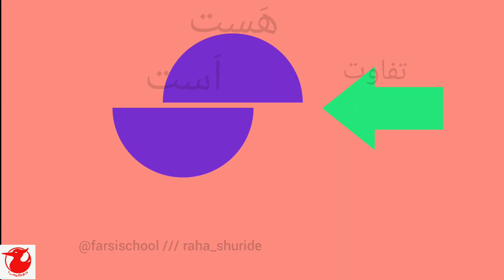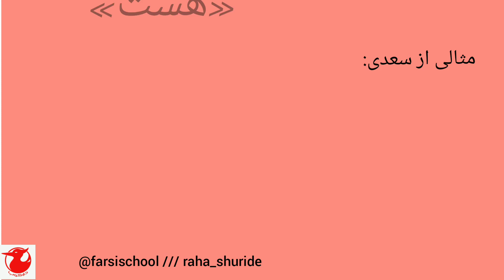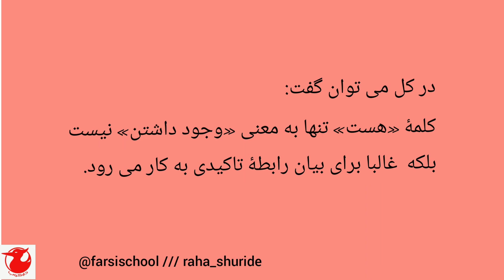ع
learn farsi
تفاوت "هست" و "است" در زبان فارسی